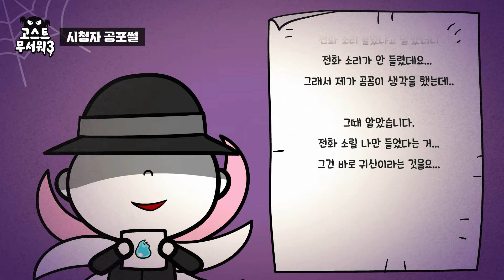[고스트무서워3] 13화 | 고무워 마지막, 대망의 스페셜~!!✨ | 인기투표의 주인공은 누구?! | 신비아파트 공식 채널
대망의 마지막편~!! 고무워3 스페~셜 영상🤩
🎩 어둑시니가 준비한 [고스트무서워3] 스페셜편 😎

1. 가장 무서웠던 순간 TOP3
2. 고스트들의 깜짝 놀란 모습 모음
3. 고스트들이 뽑은 '주인공 인기투표!"
4. 비하인드 TOP3
5. 슬렌더맨이 읽어주는 '시청자 공포썰!'
6. 고스트들의 레벨업 시간

✨성우 크래딧✨
어둑시니 : 홍승효 │ 머드맨, 현혹귀 : 김동현 │ 객귀: 김윤기 │ 술래귀 : 박이서 │ 설녀 : 유혜지 │녹수귀, 환마귀 : 이달래 │ 무면귀, 슬렌더맨, 토이마스터 : 이우리 │ 승강귀 : 채림 │ 잭오랜턴, 철륜귀
 : 황동현

신비아파트 공식 채널 [구독] 하는 거 잊지 않았지?
이제부터 너도 '깹이'가 될 수 있어